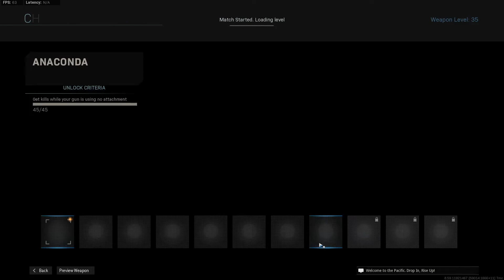MW 2019 - X16 Gold unlock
AMD Ryzen 3900x, 64GB Gskill TridentZ Royal, XFX SWFT 309 6700 XT, Samsung 970 EVO Plus 2tb NVMe, AOC 1440p 144hz monitor.